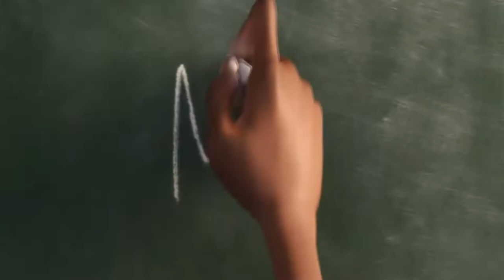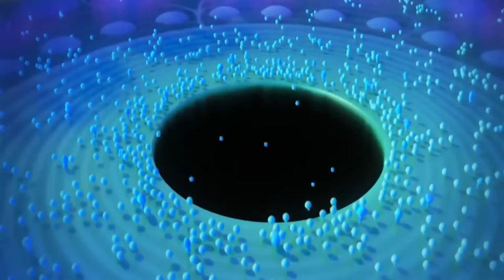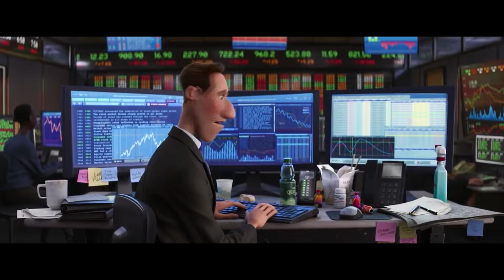Soul - Reseña y Opinión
¡Bienvenidos a un nuevo video! En esta ocasión les traemos nuestra reseña y opinión de "Soul", probablemente la mejor película animada del año con un mensaje muy profundo sobre la vida y la muerte, aunque no precisamente una película para los más pequeños. Pueden disfrutarla en @disneyplus .